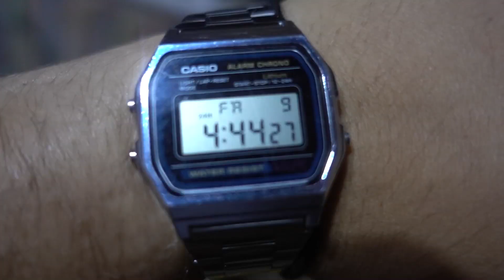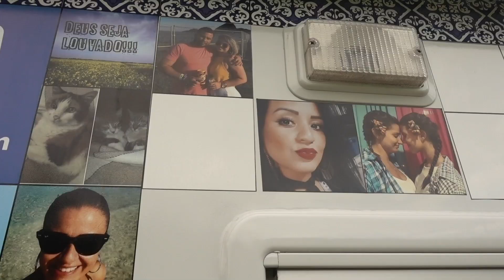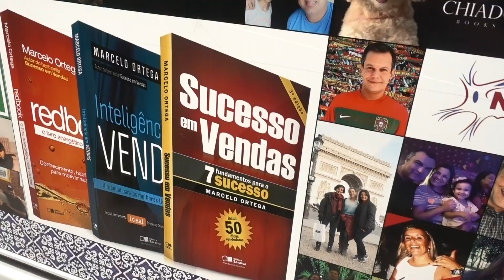FINAL DE TEMPORADA - ADESIVO PRONTO! [NOSSA VIDA EM PORTUGAL]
SEJA UM APOIADOR VIAGEM ANIMAL 🌎🚐🐶🐶🐶💪

Quem quiser colaborar com qualquer valor é só entrar no link acima!

🌎 VIAJE SEGURO E TRANQUILO ASSIM COMO NÓS!!!

✅ Obrigado IATI SEGUROS!

🇧🇷 Para quem ainda está no Brasil  🇧🇷

🇵🇹 Portugal/Europa Para quem está em Portugal ou Europa 🇵🇹

NOSSO AGRADECIMENTO AOS NOSSOS APOIADORES:

Andrea Santos
Cristovao Mendes Ribeiro
Alfredo Vivacqua
Ana Claudia Claudia Carmo
Edna Borges Gonçalves
Maria Aparecida Alvarenga
Rosangela Brunner
Sandra Penas
Shana Araujo
Silvia Castanheira

NOSSA VIDA EM PORTUGAL